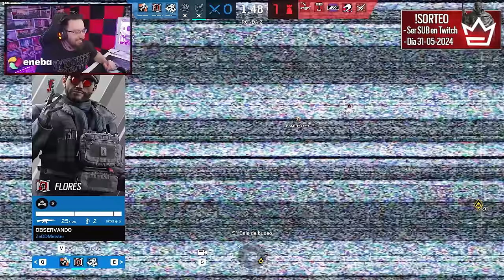NUESTRO MAYOR ENEMIGO es KAPKAN | Caramelo Rainbow Six Siege Gameplay Español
✅ NUESTRO MAYOR ENEMIGO es KAPKAN en este Gameplay de Rainbow Six Siege español en la temporada Deadly Omen.